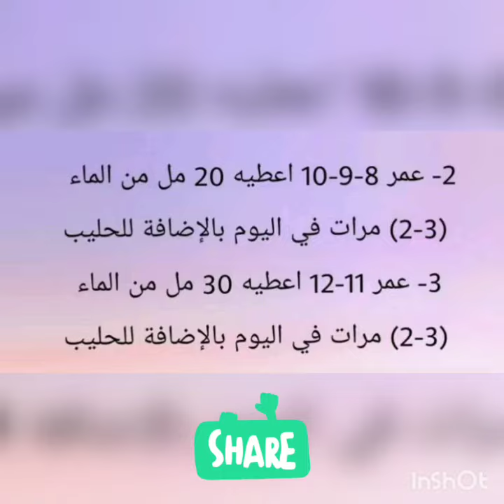وجبة غداء صحية 💯 متكاملة للرضع ابتداء من 6 شهور